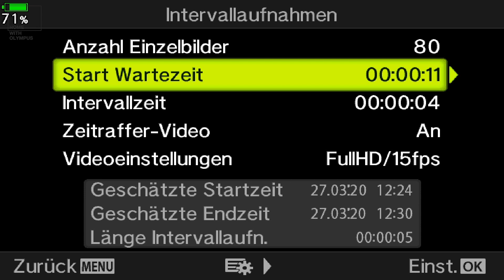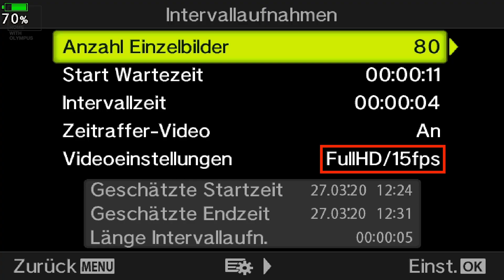Home with Olympus | Tutorial Stop Motion | Wenn aus Fotos Filme werden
Stop Motion ist eine Filmtechnik, bei der einzelne Fotos zu einem Film zusammengefügt werden. In diesem Video erklärt Fotograf Marc Ludwig, wie Sie mithilfe von Intervallaufnahmen Ihren eigenen Stop Motion Film erstellen können und führt Sie durch die Kameraeinstellungen seiner Olympus OM-D E-M1 Mark III.